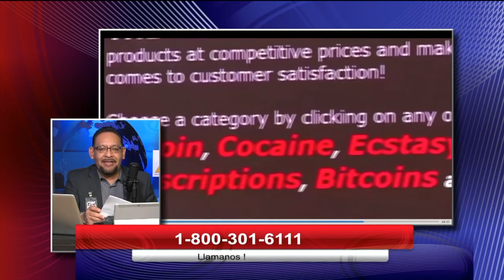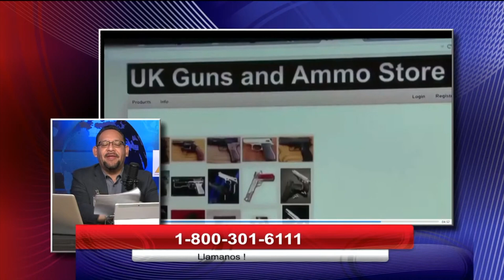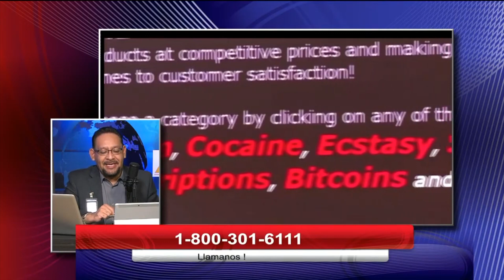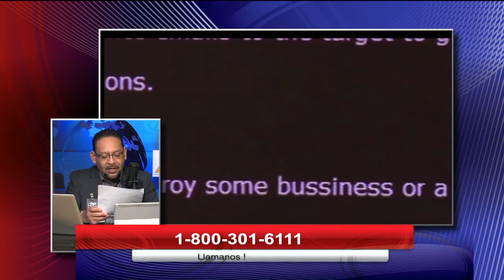ICE arresta a más de 125 inmigrantes en ciudades santuario de California.